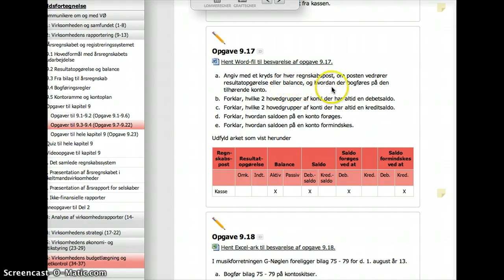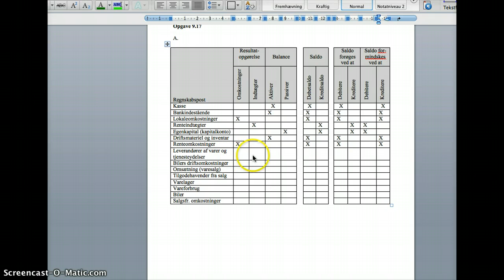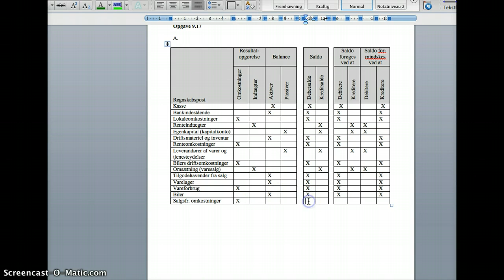9 17 KREDIT OG DEBIT